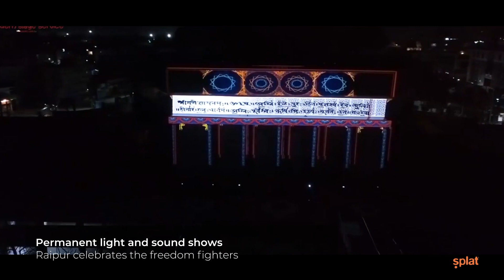Live and Virtual Events | Showreel | Splat Studio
Visit us